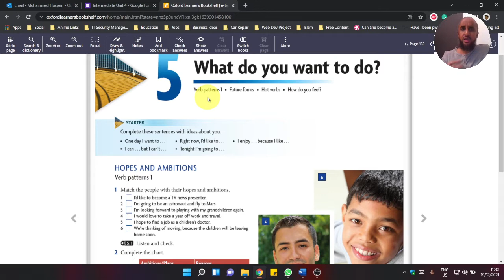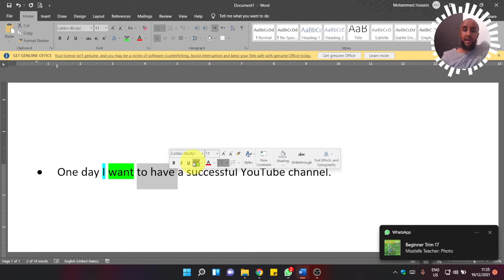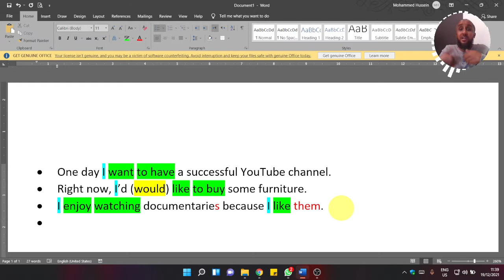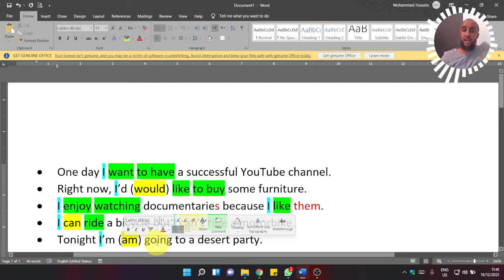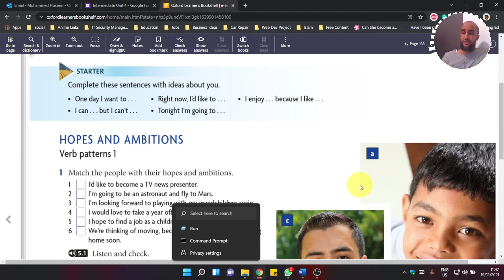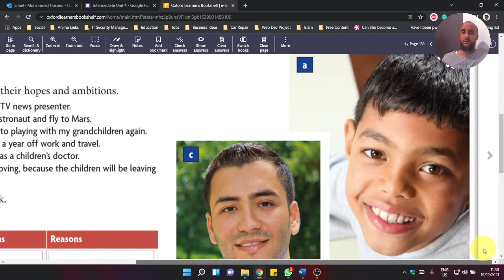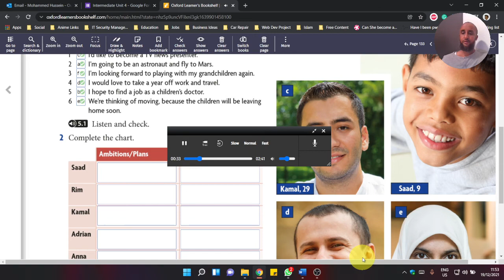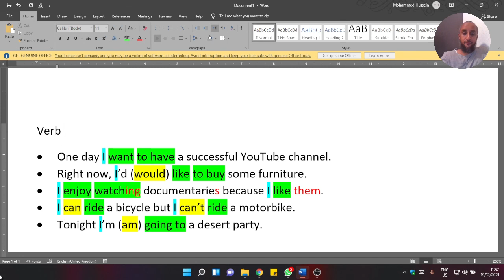Headway SE Pre-Intermediate book Unit 5 - Part 1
Verb Patters